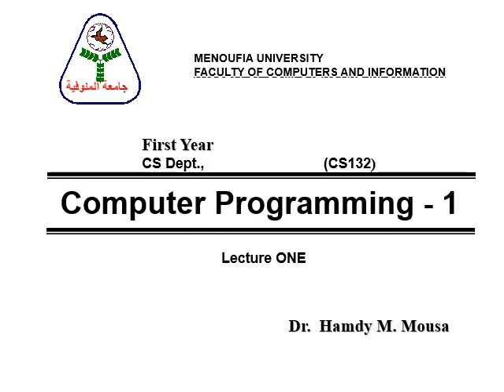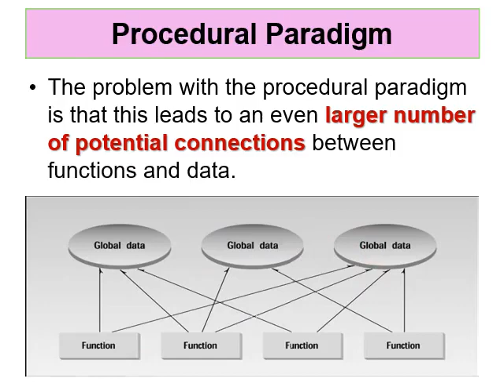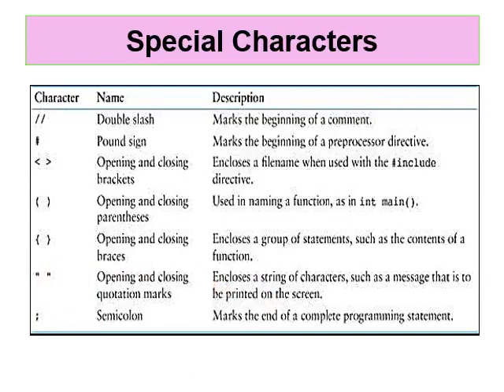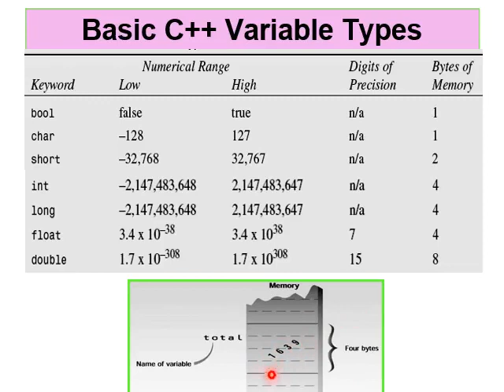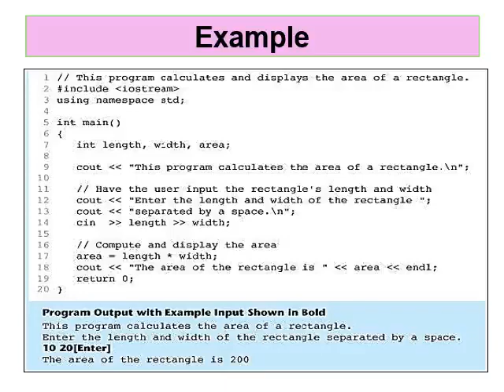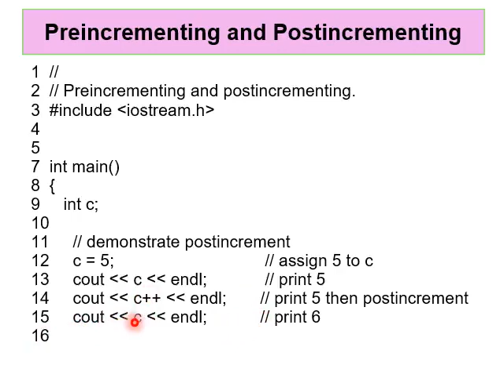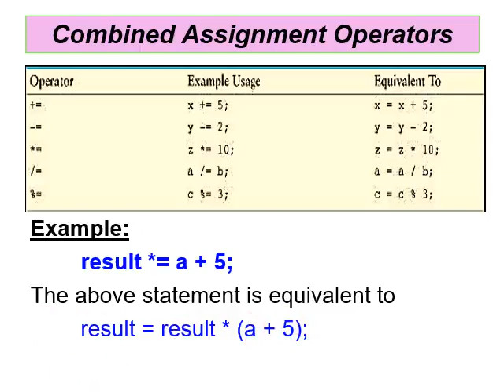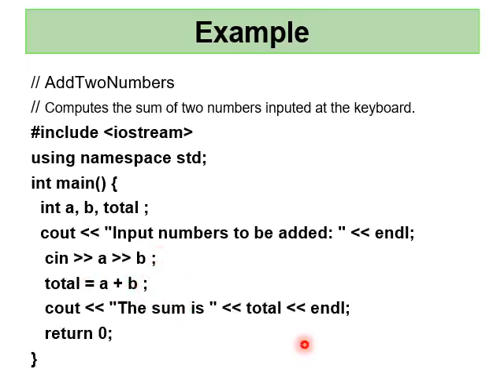Computer Programming(1) Lecture(1) ~Dr-Hamdy Mousa